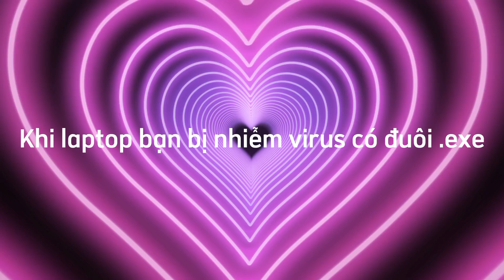Khi laptop bạn bị nhiễm virus có đuôi .exe